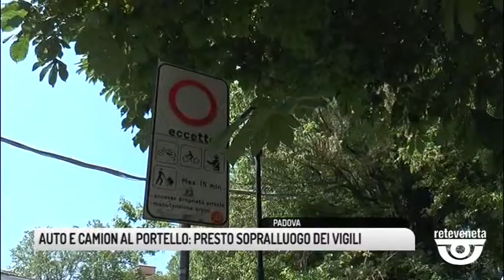TG PADOVA (04/06/2019) - AUTO E CAMION AL PORTELLO: PRESTO SOPRALLUOGO DEI VIGILI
TG PADOVA (martedì 4 giugno 2019) - Camion, auto, scooter, piazza portello e porta ognissanti a Padova nonostante siano pedonali sono solcate quotidianamente dai mezzi, lo hanno denunciato ai nostri microfoni i residenti del Portello che hanno costituito un comitato. Ci hanno mostrato video e foto che documentano il passaggio dei veicoli che sono sfrecciati anche sotto i nostri occhi.
Il comando di polizia locale ha fatto sapere che la situazione del Portello è nota e che a breve è previsto un sopralluogo dei vigili per definire la tipologia di dissuasori da posizionare per impedire il trasito dei vecoli.
Si sta studiando infatti una tipologia di ostacolo diversa dai cosidetti panettoni di cemento che impedirebbero il passaggio solo di auto e camion ma non dei motorini. Da Palazzo Moroni ci confermano che per giovedì è prevista una riunione tra i residenti del comitato Portello, il sindaco e assessori. La mancata presenza dei dissuasori nell'area pedonale secondo il comune è dovuta alla precedente amministrazione Bitonci quando il progetto di pedonalizzazione di Piazza Portello era stato congelato in attesa di modifiche per ampliare l'area di passaggio del traffico.
Il comandante dei vigili Lorenzo Fontolan assicura che non verrà presa sotto gamaba la richiesta dei residenti di controlli per sanzionare i furbetti. Inoltre potrebbe essere riposizionata la vecchia catenella elettrica – elimanata in passato dopo essere stata presa di mira più volte dai vandali. La catena potrebbe essere riposizionata alla fine di venezia poco prima di porta portello e azionata dai residenti attraverso i telecomandi di cui sono già dotati.